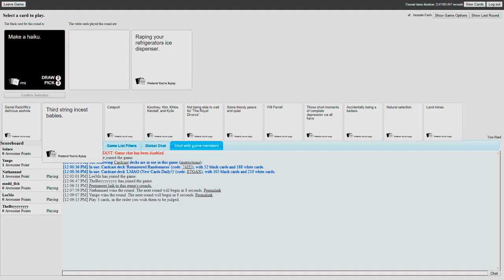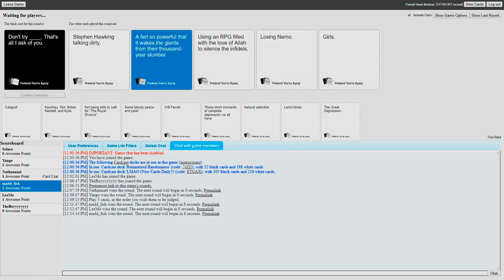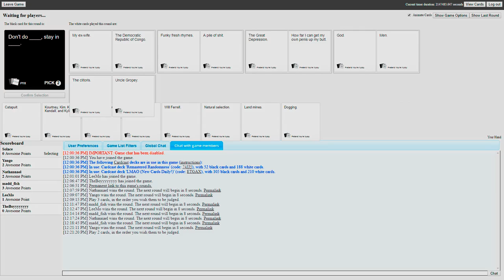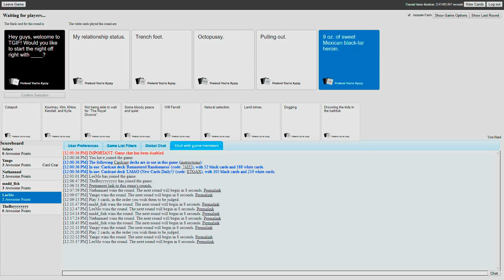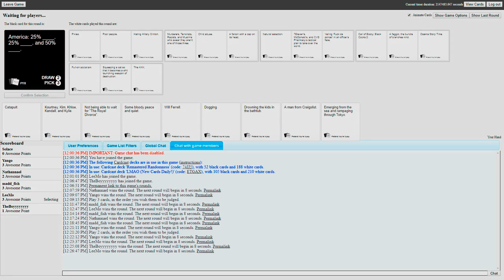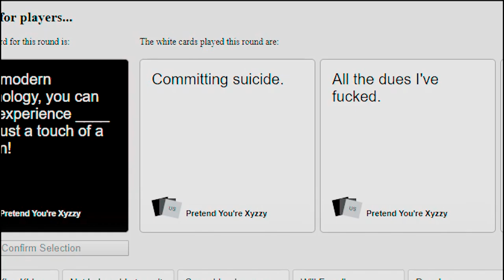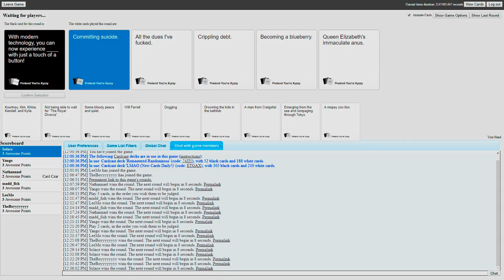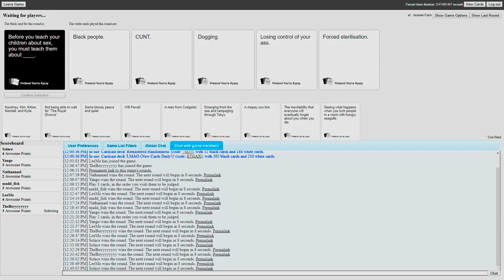Fart Stories - Cards Against Humanity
Decided to play Cards against Humanity and had a blast. Join us for laughs and a couple of stories.